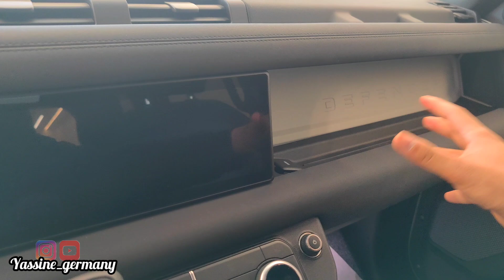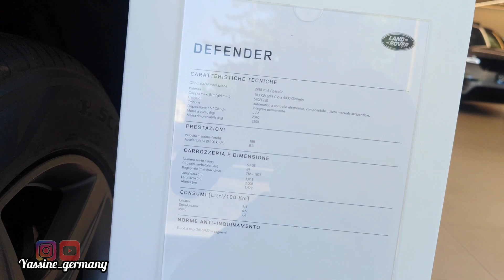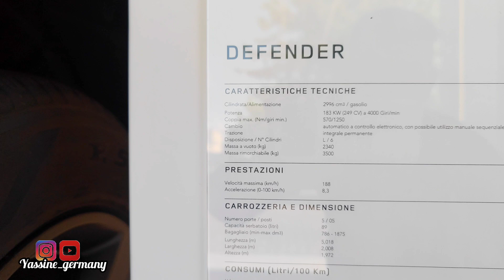أبشع رانج روفر شفت في حياتي 😱وتمنها خيالي 😅 range Rover defender 2021